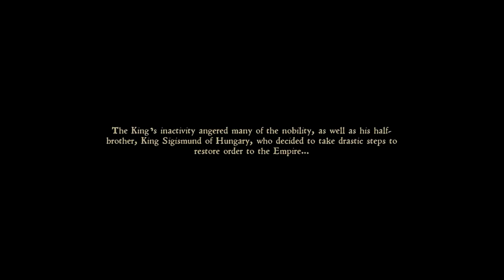KCD - The Battle Of Skalitz - Lets Play Kingdom Come: Deliverance Walkthrough Gameplay Ep 1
It's time for us to learn what Henry's world has to offer.  Being the son of a blacksmith is not easy.  We must help our Father with some errands that must be done so that he can forge a new sword for Sir Radzig.  Unfortunately, Henry's home town soon comes under attack!

Kingdom Come Deliverance is a game that I have been really looking forward too.  KCD tries to keep thing historically accurate, there is no magic in this game like the Elder Scrolls Series; like Obilivion and Skyrim.  As a fan of Skyrim and Mount & Blade, I'm really excited to be playing Kingdom Come: Deliverance.

I'm playing Kingdom Come Deliverance on PC.

You guys know what to do if you like the video! :D

About Kingdom Come: Deliverance

Hello everyone and welcome! My name is MacGhriogair (pronounced: MacGregor), but you can call me Mac. I'm a Lets Player that loves everything gaming. I believe that games are meant to be enjoyed, and I try to show that in my videos. I've been described as optimistic, easy-going, and laid-back, always ready to laugh at what ever is on screen. I do lets play, walkthrough, tutorial, how to, and other type of gaming videos on the channel. I've even done some videos on game programming. Thanks for stopping by and I hope to see you again!